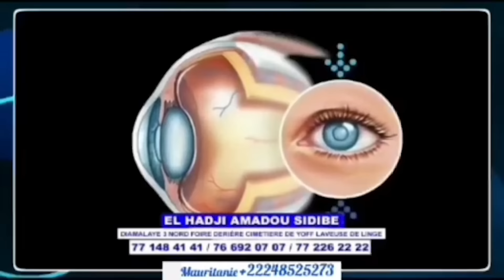Wadial Tabaski Ndoumbelan ak Mandoumbe Episode 26 Tabaski 2024